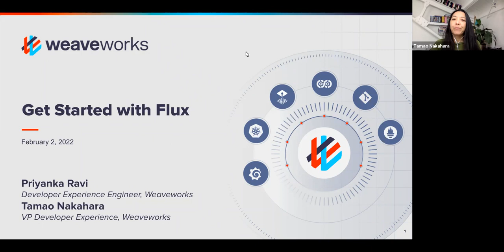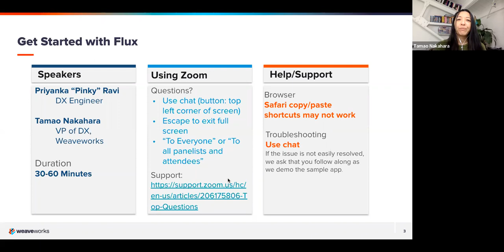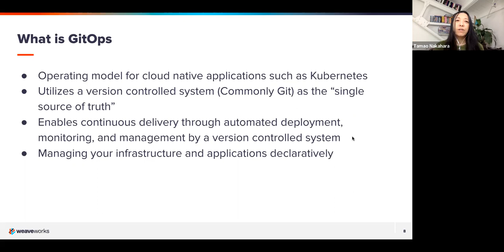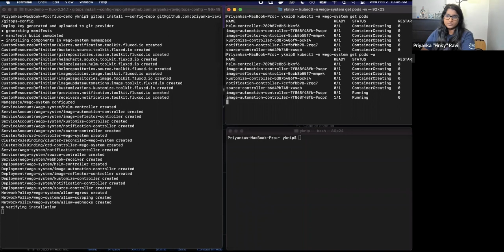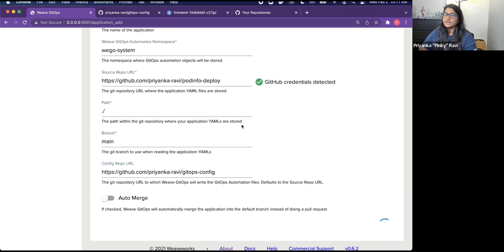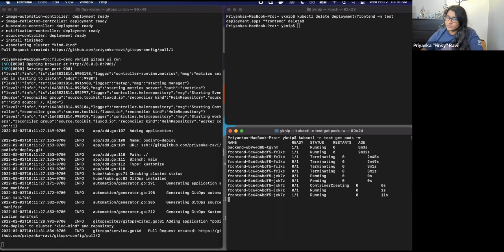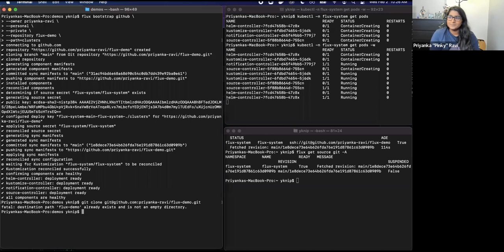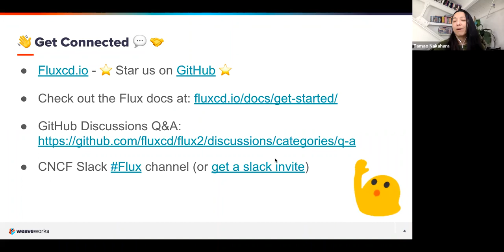Get Started with Flux - Priyanka Ravi & Tamao Nakahara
Is your team stuck working weekends during an upgrade? Dealing with long deployment windows due to manual processes? Are you tired of dealing with too many vendor tools, or not having an audit trail for compliance?

There's got to be a better way!

There is, and during this session Priyanka "Pinky" Ravi will give you an overview of how to get better security, velocity, and reliability with GitOps, and then how to get GitOps going on your own machine!

By the end of this talk, you'll see two easy paths to getting GitOps up and running using Flux on Kubernetes. You'll see GitOps in action with a sample app that you deploy and then customize using configs. And then you'll hear ways that delivery and platform teams today are benefitting from GitOps, saving them from headaches, boredom, fires, and saving them time and money. Join us!

Speaker: Priyanka Ravi, DX Engineer, Weaveworks
Bio: Priyanka is a Developer Experience Engineer at Weaveworks. She has worked on a multitude of topics including front end development, UI automation for testing and API development. Previously she was a software developer at State Farm where she was on the delivery engineering team working on GitOps enablement. She was instrumental in the multi-tenancy migration to utilize Flux for an internal Kubernetes offering. Outside of work, Priyanka enjoys hanging out with her husband and two rescue dogs as well as traveling around the globe.

Host: Tamao Nakahara, Head of Developer Experience, Weaveworks
Bio: Tamao is passionate about Developer Experience and co-organizes devxcon.com. She has over 20 years of DevEx, ecosystem alliances, and event experience, including as Director of Developer Relations at New Relic, running open source community programs at VMware and Pivotal for Cloud Foundry, Spring, Hadoop, RabbitMQ, and Redis, and helping customers with Oracle virtualization at VMware.